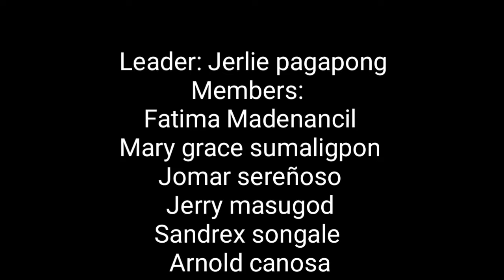Plato and Aristotle's Contributions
Good Day Mrs. Singh 👋
Submitting Our Role Play Output About Aristotle & His Contributions

Submitted To: Mrs. Nikka Singh

GROUP LEADER: Jerlie Pagapong

🔰GROUP MEMBERS🔰
1.) Fatima Madenancil
2.) Mary grace Sumaligpon
3.) Jomar Sereñoso
4.) Jerry Masugod
5.) Sandrex Songale
6.) Arnold Canosa
7.) Vergelio Nazareno